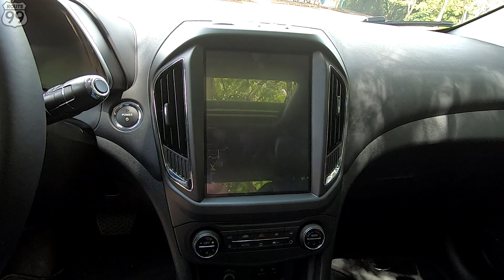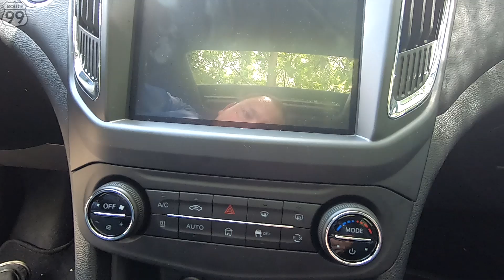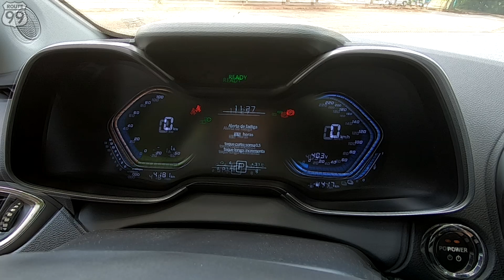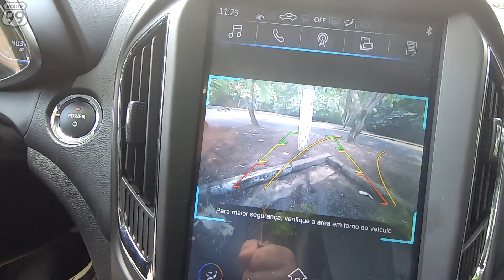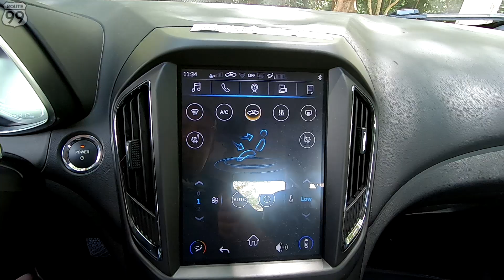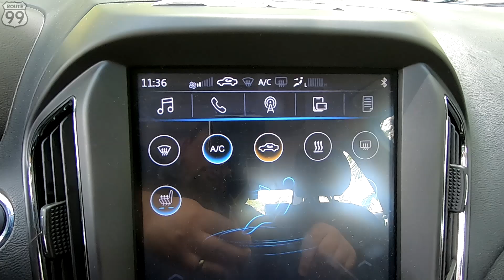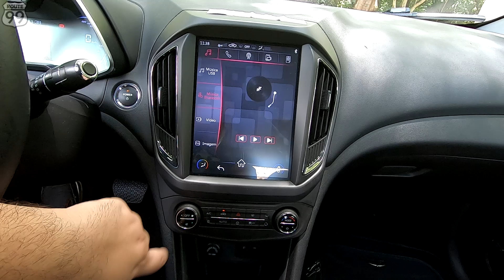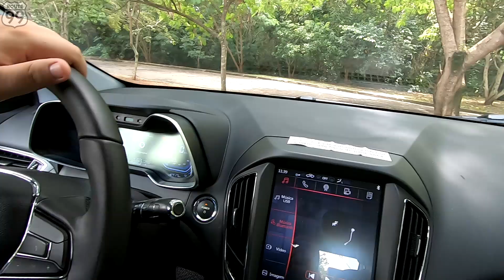COMO É O CARRO 100% ELÉTRICO DA CAOA CHERY? ESSE É O ARRIZO 5E | CANAL ROUTE 99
Hoje é dia de avaliação aqui no canal desse primeiro carro 100% elétrico aqui no canal! O Caoa Chery Arrizo 5e é a aposta da marca para atrair o público que busca um carro zero poluente e, além disso, pode rodar até 350 km com 15 reais de carga. Vamos ver se ele tem aquelas falhas bem conhecidas de carros chineses também.